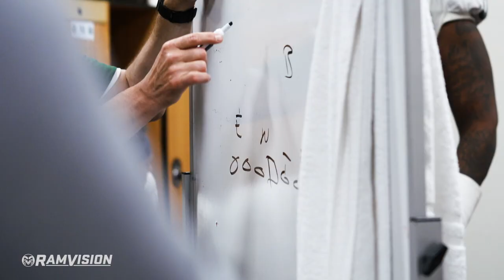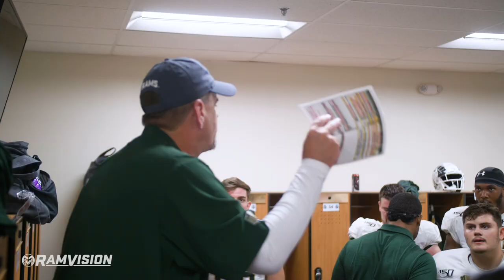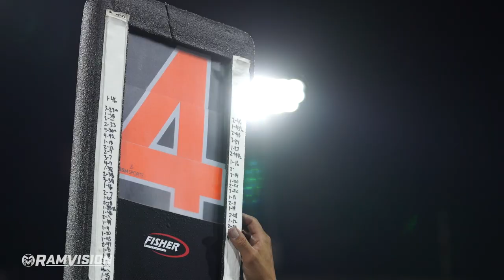Colorado State Football: Stoke Reel vs Fresno State